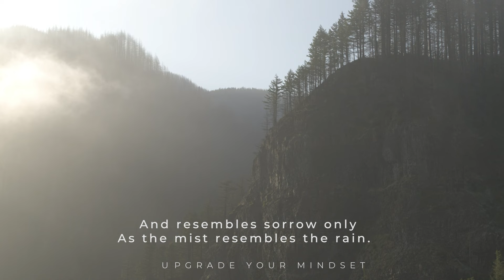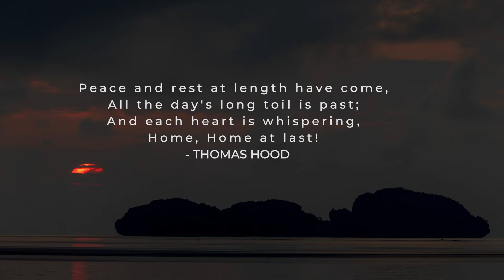The Day is Done by Henry Wadsworth Longfellow | Powerful Life Poetry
As darkness descends, it evocates the burdens of the past. Cornered, the soul looks for an escape. What else can then bring contentment to a gloomy heart but poetic verses? Verses that pierce through the pain, shedding the worries of the day.

The Day is Done by HENRY WADSWORTH LONGFELLOW

The day is done, and the darkness
      Falls from the wings of Night,
As a feather is wafted downward
      From an eagle in his flight.

I see the lights of the village
      Gleam through the rain and the mist,
And a feeling of sadness comes o'er me
      That my soul cannot resist:

A feeling of sadness and longing,
      That is not akin to pain,
And resembles sorrow only
      As the mist resembles the rain.

Come, read to me some poem,
      Some simple and heartfelt lay,
That shall soothe this restless feeling,
      And banish the thoughts of day.

Not from the grand old masters,
      Not from the bards sublime,
Whose distant footsteps echo
      Through the corridors of Time.

For, like strains of martial music,
      Their mighty thoughts suggest
Life's endless toil and endeavor;
      And to-night I long for rest.

Read from some humbler poet,
      Whose songs gushed from his heart,
As showers from the clouds of summer,
      Or tears from the eyelids start;

Who, through long days of labor,
      And nights devoid of ease,
Still heard in his soul the music
      Of wonderful melodies.

Such songs have power to quiet
      The restless pulse of care,
And come like the benediction
      That follows after prayer.

Then read from the treasured volume
      The poem of thy choice,
And lend to the rhyme of the poet
      The beauty of thy voice.

And the night shall be filled with music,
      And the cares, that infest the day,
Shall fold their tents, like the Arabs,
      And as silently steal away.